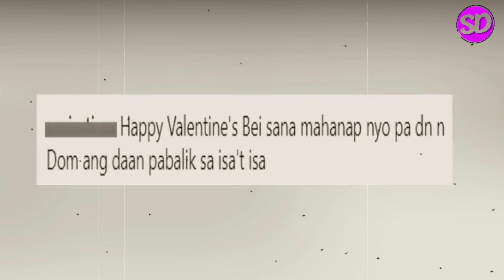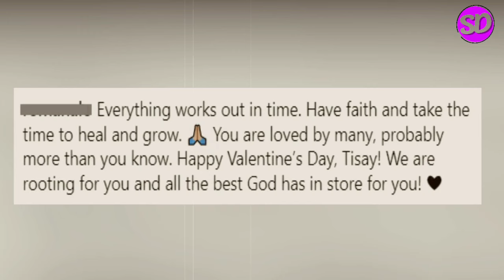Bea Alonzo MAG ISA sa VALENTINES DAY kaya SINURPRESA ng kanyang mga ANGELS !